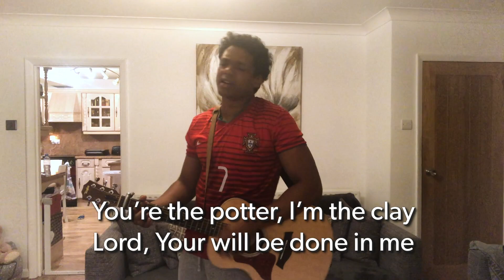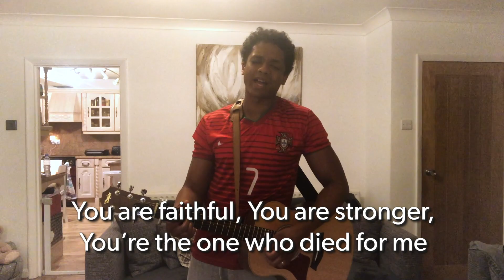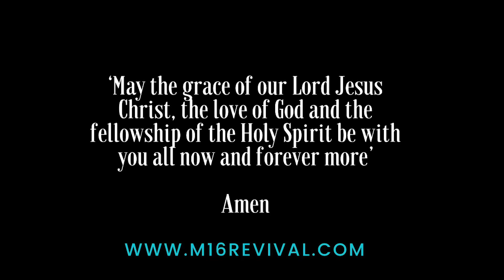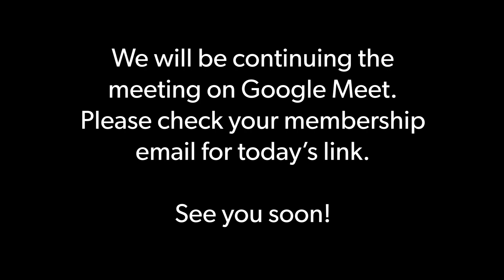Medway Revival Awakening - Day 1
The first of three nights of Revival Prayer, Worship and Encountering the Holy Spirit with Evangelist Kristian Lythe and the M16Revival team.

It is time to break up the fallow ground so that the Lord will send righteousness upon us (Hosea 10:12).

It is time to seek the Lord for a fresh outpouring of the Holy Spirit.

 Live worship, word & ministry sessions via Google Meet.